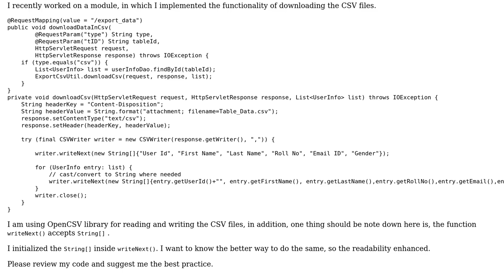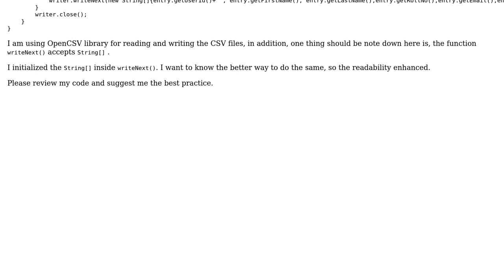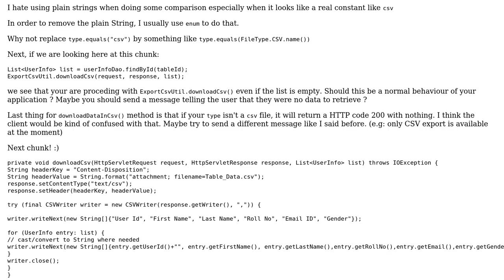Code Review: CSV file download in Spring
With thanks & praise to God, and with thanks to the many people who have made this project possible! | Content (except music & images) licensed under CC BY-SA | Music | Images & others | With thanks to user user10753505 user MadJlzz user gervais.b and the Stack Exchange Network Trademarks are property of their respective owners. You are responsible for your own actions.